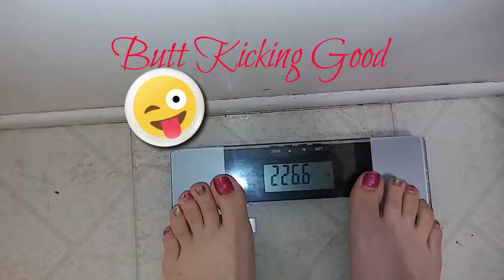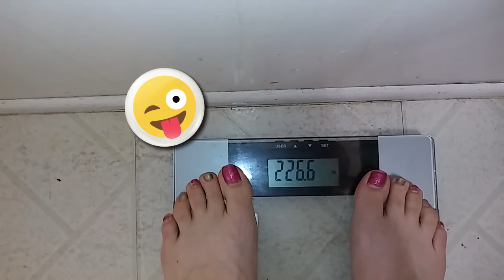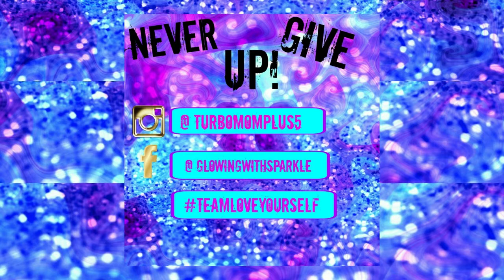Weight Loss Update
Hi Sun Shine's!  XO XO HI NEW SUBBIES!!! YOU ARE AMAZING!!

Restarted AGAIN at 220 lbs

This week I was: Watch to find out!
Join me on this journey to get my mind in the right place, lose my extra fat and get to my goal weight or size ( weight 135 or size 7), whichever comes first!

Pick up Beachbody's Newest workout here ( I want to get this one too!!) :Core De Force

Where you can pick up your own copy of Insanity Max 30

Join my Facebook Group to keep you accountable and motivated in your goals

---Do NOT join if your going to try and sell products to the people in the group--

Snap Chat: AmysFruityLife